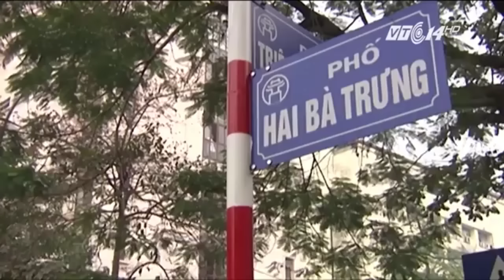Hà Nội muốn lấy lòng đường để trông giữ xe | VTC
VTC | Sở GTVT Hà Nội đã đưa ra phương án thí điểm, đề nghị UBND thành phố cho phép sử dụng lòng đường với thời gian từ 5 năm trở lên để làm điểm trông giữ xe.